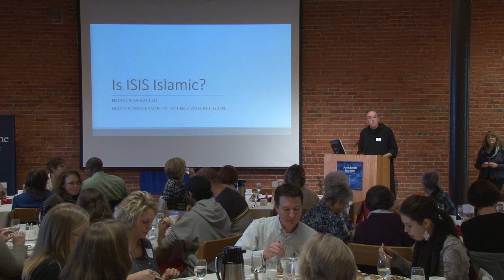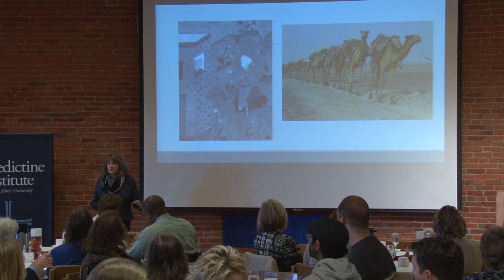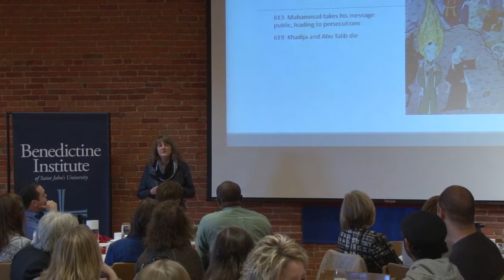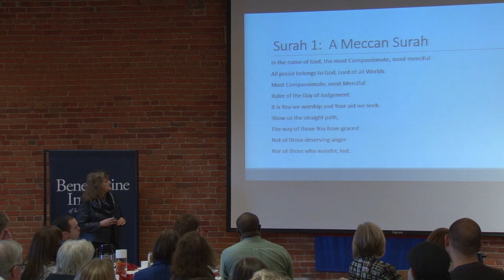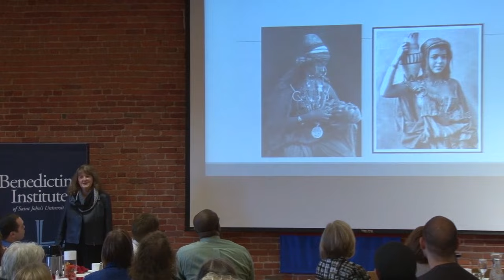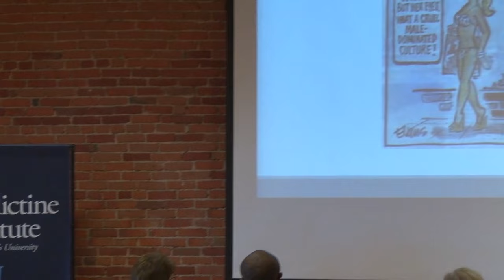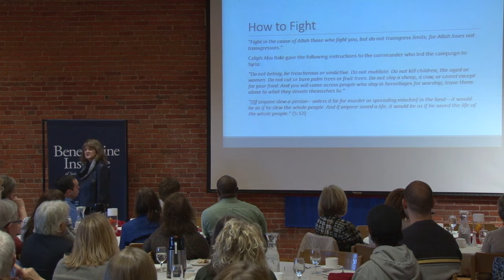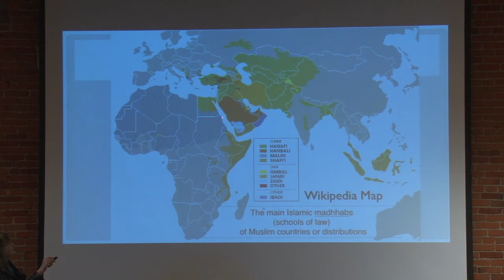Lunch & Learn | Is ISIS Islamic?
Presented by Noreen Herzfeld, Ph.D.